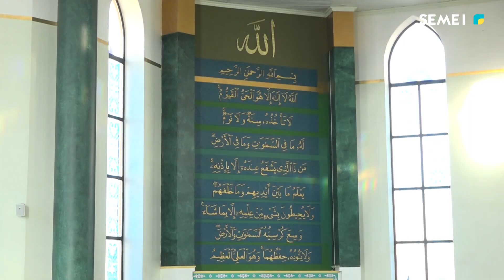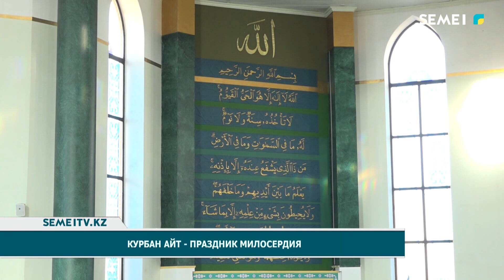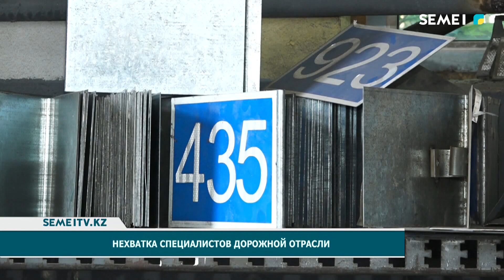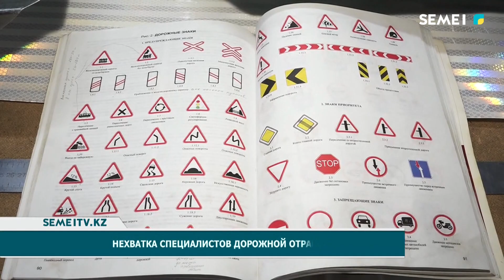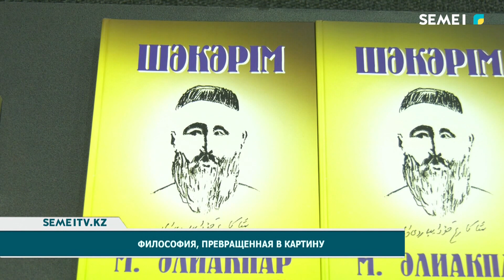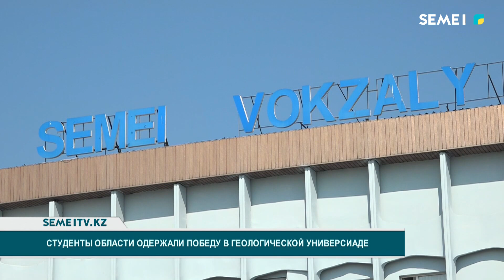Итоговые новости 17.06.2024